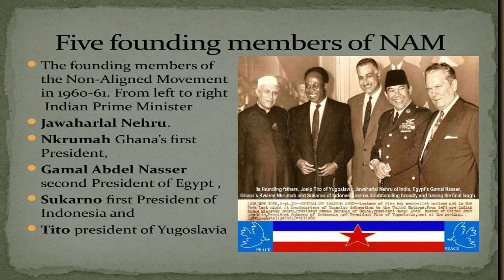Experts Advice For Semester - 2 (ICSE) HISTORY & CIVICS